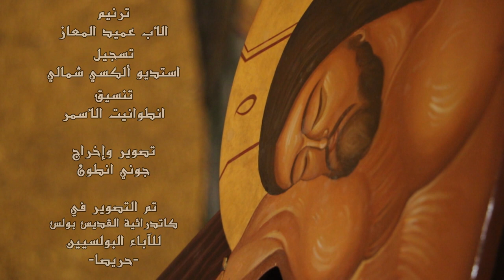al yowm 3olliqa P. Amid Maaz-"اليوم علّق على خشبة - ترنيم : الأب عميد المعاز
"اليوم علّق " - ترنيم الأب عميد المعّاز
تسجيل : ستوديو ألكسي شمالي
تصوير : المخرج جوني أنطون
في كاتدرائية القديس بولس - حريصا